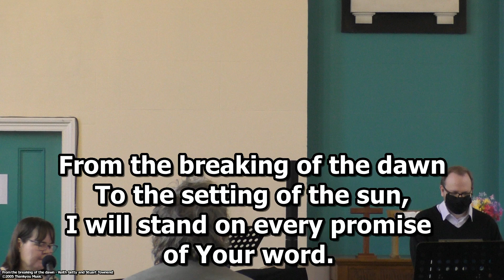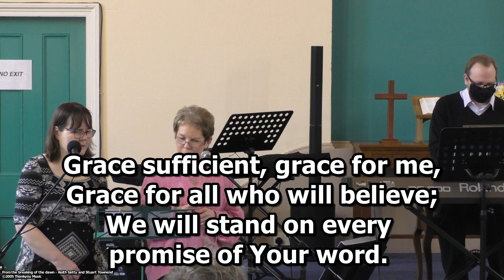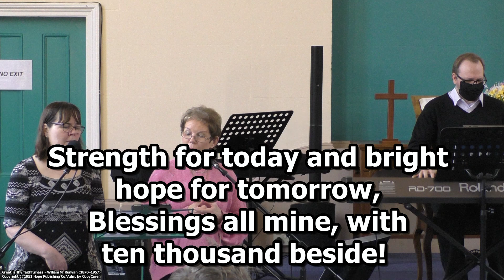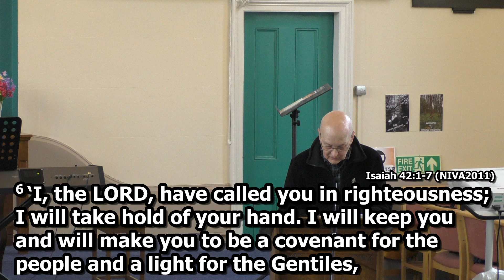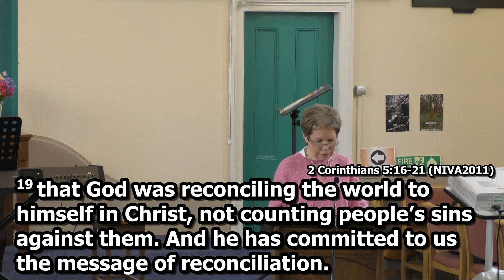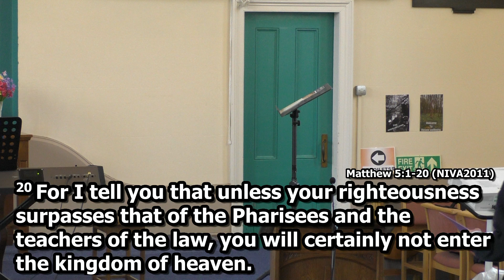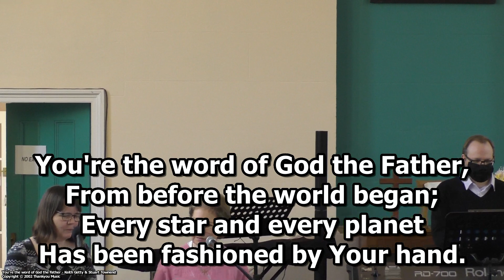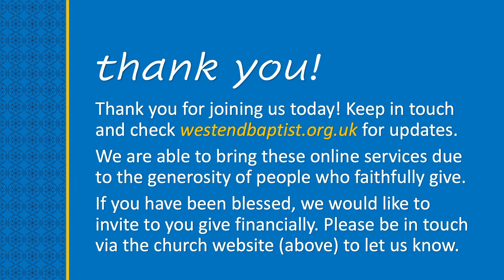Sunday Worship | 13 February 2022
This week, we were due be at Esther's Welcome Service, however she has now come down with Covid and is isolating. As Ian was also recovering from the virus, he handed responsibility for this week to the Leadership Team. They have planned and executed it this week.

Sorry there are no sheets to download or lyrics below.